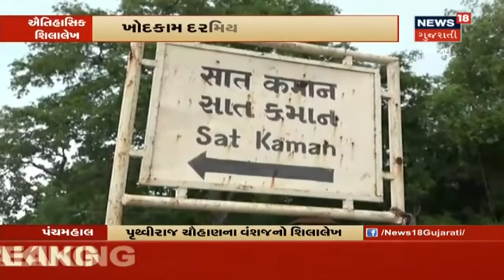Ahmedabadમાં પી.પી.સ્વામીની તબિયત નાદુરસ્ત, મણિનગર ગાદી સંસ્થાનના આચાર્ચ પીપી સ્વામી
Ahmedabadમાં પી.પી.સ્વામીની તબિયત નાદુરસ્ત, મણિનગર ગાદી સંસ્થાનના આચાર્ચ પીપી સ્વામી. ગાદી સંસ્થાનના 7 લાખથી વધુ હરિભક્તો.